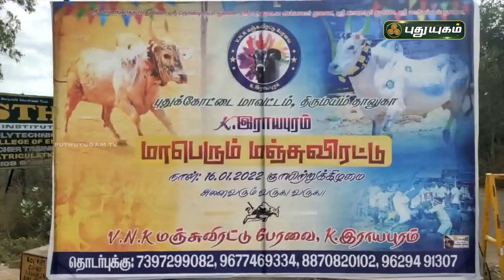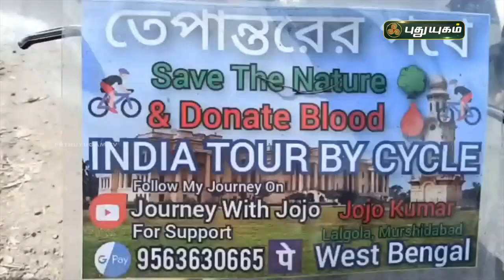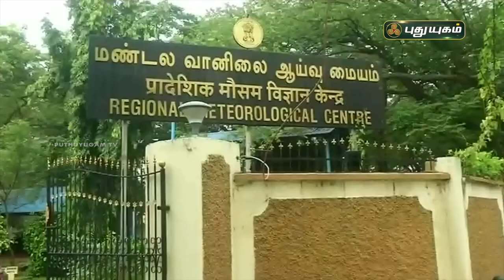புதுயுகம் செய்திகள் | 8 PM News | 17/01/2022 | PuthuyugamTV